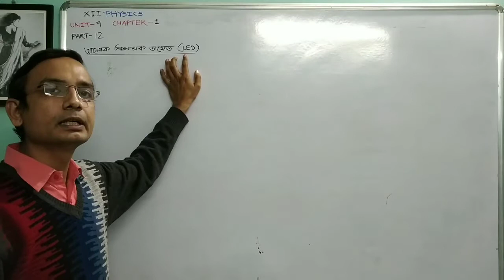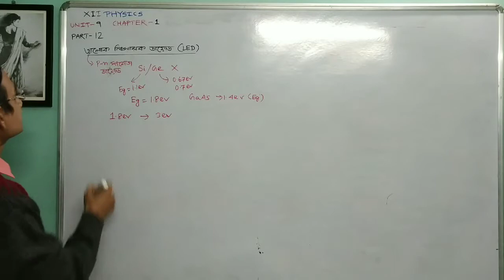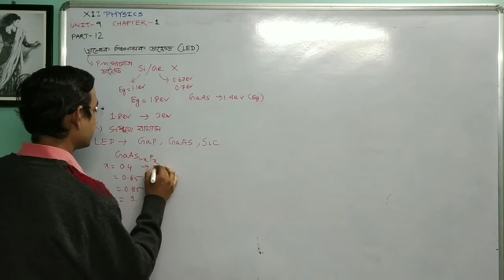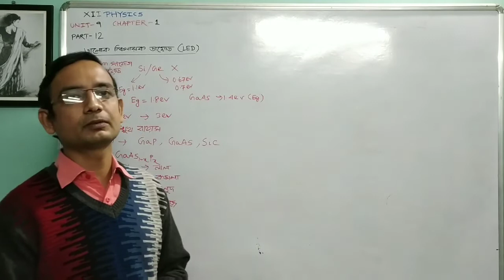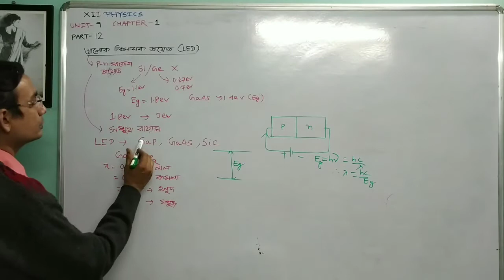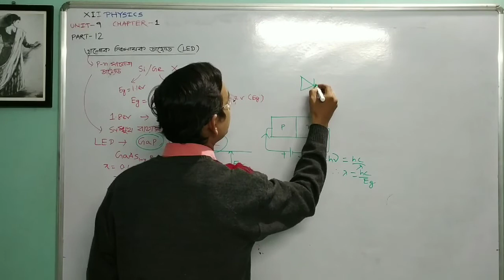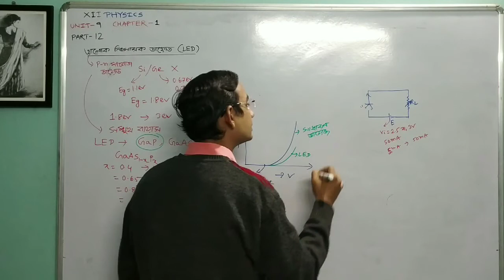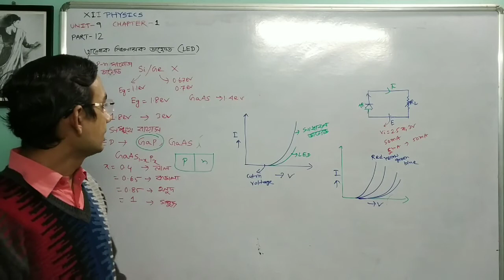XII অর্ধপরিবাহী এবং ইলেকট্রনিক্স PART-12 আলোক নিঃসারক ডায়োড LED UNIT-9 CHAPTER-1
আলোক নিঃসারক ডায়োডে এর ব্যবহার,কার্যনীতি,বর্তনী চিহ্ন ও  বৈশিষ্ট লেখ